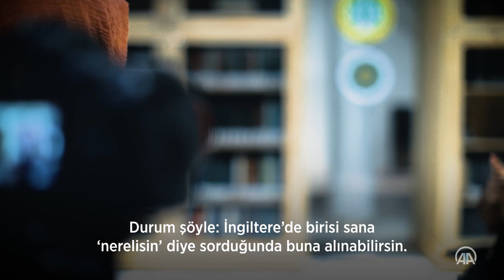İngiliz akademisyen birbirinden renkli Türkiye gözlemlerini paylaştı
Dr. Yakub Ahmed yedi yıldır Türkiye’de yaşıyor. Pakistan asıllı İngiliz akademisyen, Osmanlı tarihi alanında doktor unvanına sahip.

İstanbul Üniversitesi İslam Tetkikleri Enstitüsü’nde öğretim üyesi olan Ahmed, Türkiye’de yaşamayı birçok açıdan kıymetli buluyor.

Türkiye’de yaşama tercihini şekillendiren süreçlerden birini ‘Londra’da büyürken ırkçılık ve İslamofobi hususunda bazı zorluklar yaşadım.

Kendi kendime düşündüm: Neden bir Müslüman ülkede yaşayıp, orada ders vermeyeyim?’ şeklinde ifade etmektedir.

Türkiye’de ezan sesini duyuyor olmanın kıymetinin altını çizen Ahmed, Türkiye’de gördüğü samimiyeti Avrupa’ya döndüğünde özlediğini belirtmekte.

0:00 Giriş
1:50 Türkçe öğrenme süreciniz nasıl ilerliyor?
2:49 Türkiye’ye dair gözlemlerinizi paylaşır mısınız?
5:22 İngiltere’de ırkçılığa maruz kaldınız mı?